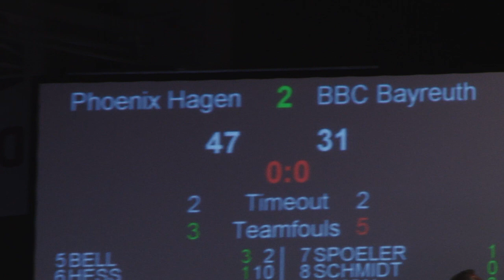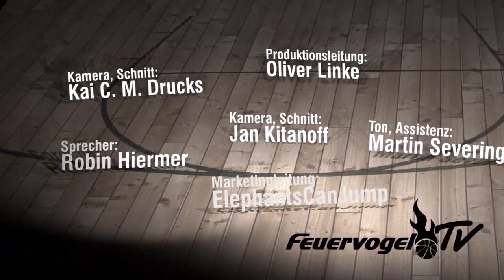11. Spieltag - Herzschlagfinale geht an die Feuervögel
Ein Sieg ist und bleibt ein Sieg, auch wenn er sich am Ende fast noch durch die Hintertür verabschiedet hätte. Phoenix Hagen gewann in der Beko Basketball Bundesliga gegen den BBC Bayreuth nach einem dramatischen Finish mit 77:75 (47:31), obwohl die Partie zuvor lange Zeit eher einseitig verlaufen war.